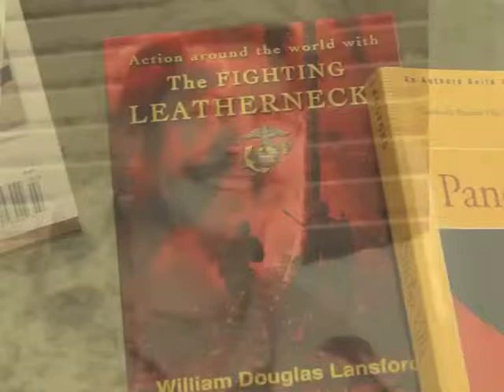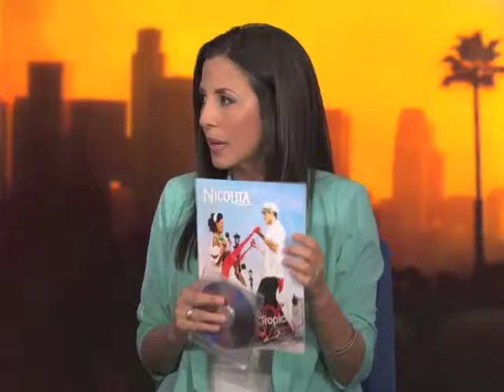HOLA! LA With Guest Emilio Rivera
IN this Episode of HOLA! LA the host Bel, Naibe, Dyana and Kikey have the pleasure of interviewing Sons of Anarchy Emilio Rivera, swimwear designer Nicole de Rocco and Actress Patricia Rae.  Lot of revelations and excitmen